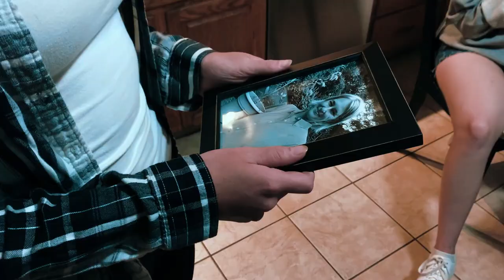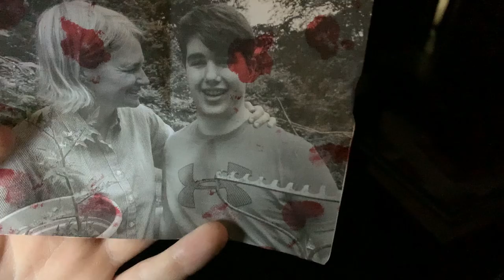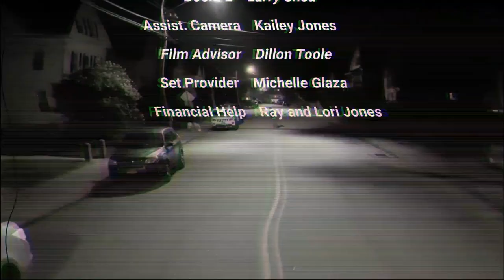Killing For Clout - A Horror Short Film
YouTuber Aiden and his group of filmmaking associates choose to shoot a horror video at the abandoned Peterson house: a mysterious place with a dark past. There, the young social media star's horror movie quickly becomes a morbid reality.

This video may not be suitable for children under a certain age.